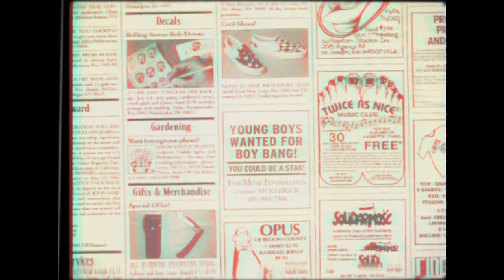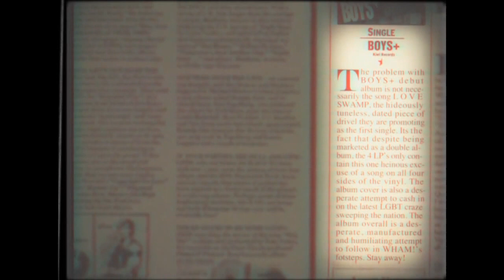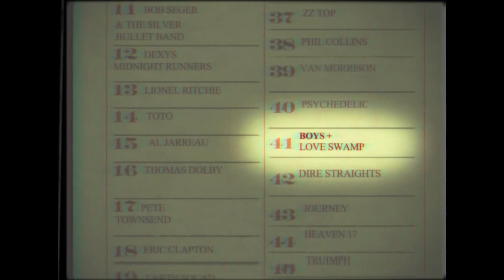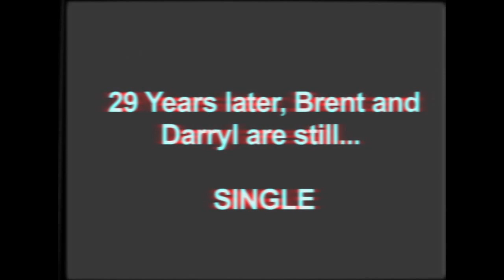The Gentlemen's Agreement - "The 'Wham!' Initiative" (Short Film)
"The 'Wham!' Initiative" is The Gentlemen's Agreement's 2012 Christchurch entry for the V 48 Hours NZ film competition. The genre our team was given was "Found Footage".

The film made it through to the Christchurch City Finals, winning awards for Best Editing, Best Costume Design, Best Original Song and Audience Choice: Heat 5.